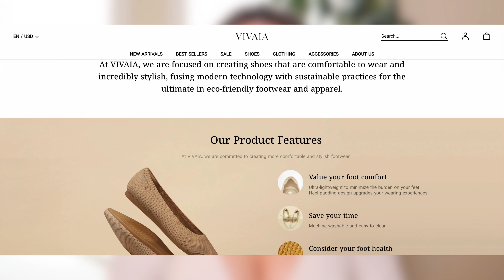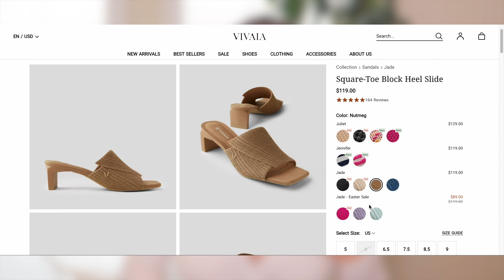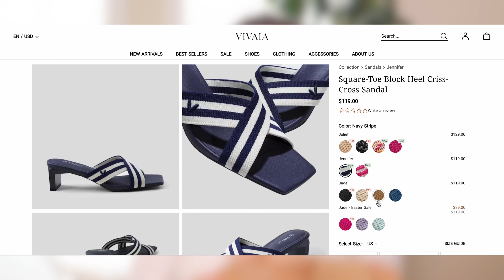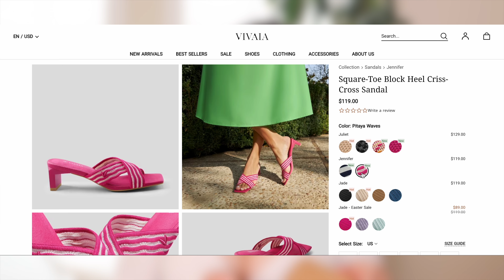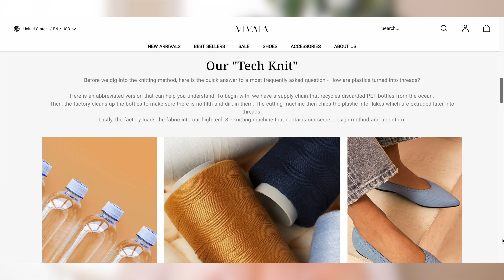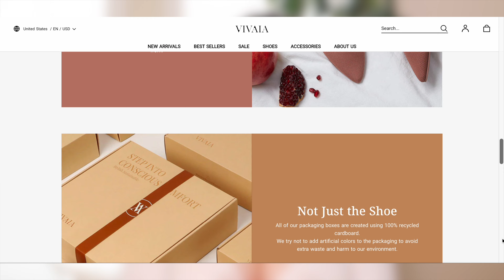VIVAIA Heels Review: Medium-Wide Feet, Comfort, Sustainability, & Environmentally Friendly! *gifted*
Hello Friends! 💕

Today's video is my first ever brand collaboration with VIVAIA ! VIVAIA did gift me these 2 pairs of heels to review for their "Bloom Up Your Summer Style" Campaign, but in this video I give you my honest review about sizing, comfort, sustainability, and most of all...are they worth it?

VIVAIA has been featured in Byrdie, Cosmopolitan, InStyle, Marie Claire, Vogue, and Elle to name a few, so imagine my excitement when they reached out to me to collaborate! 🥹💕

You can also learn more about VIVAIA and discount info at @vivaia_official and vivaia.com 💕

I hope you all enjoy this video and find it helpful as well!

Devon